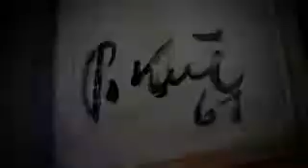Interview mit Peter Robert Keil